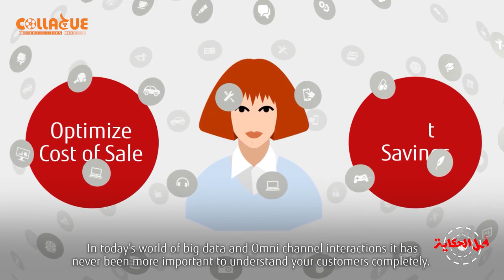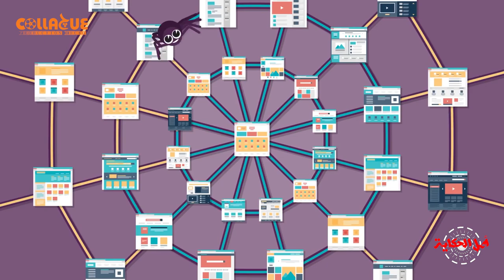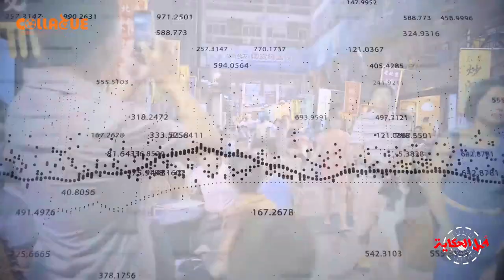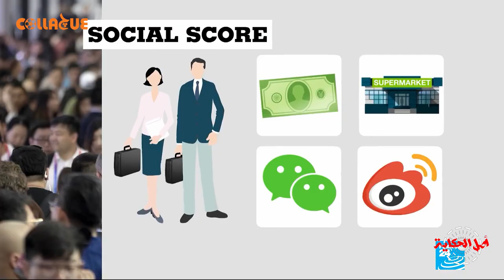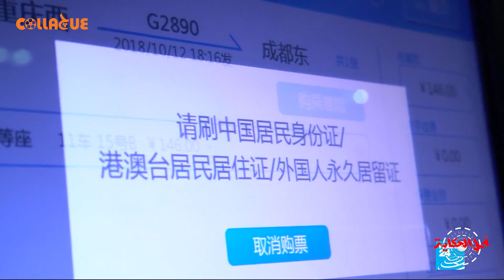أصل الحكاية: إبتسم فأنت مراقب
شفت فيلم الأصليين؟
عرفت العالم اللى أحنا عايشيين فيه؟
تعرف أيه اللى بيحصل كل مرة تفتح موبايك و تدخل على الأنترنت؟
سمعت عن نظام التقييم الأجتماعى الصينى؟
و هل ممكن يطبق عندنا؟ و أيه ممكن تكون عواقبه؟
أصل الحكاية
تقديم: حنين الجندى
تصوير: منه رجب
إعداد و إخراج: شريف حسين